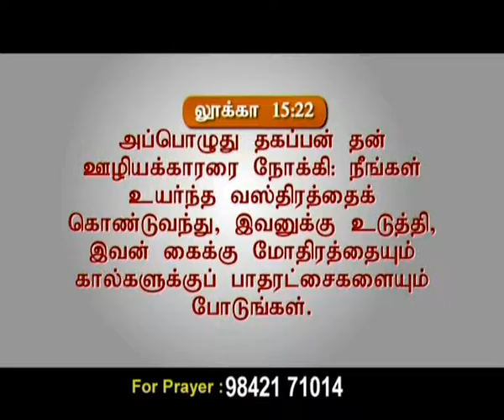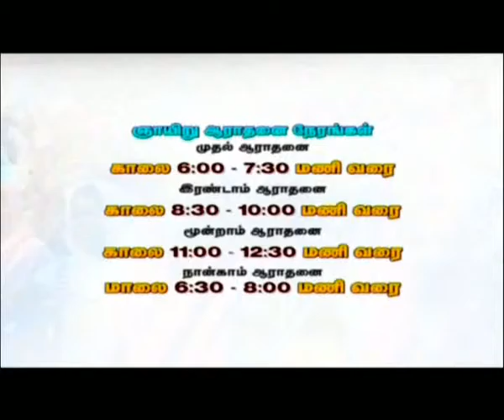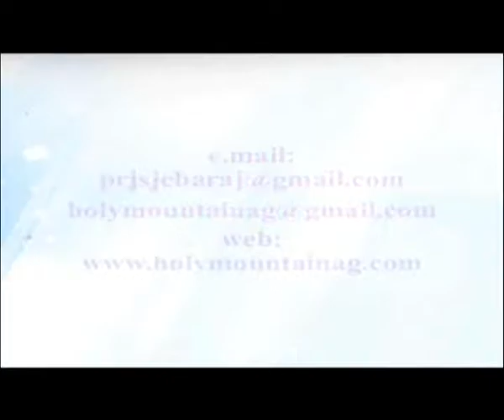Ck Medias:Rev.SamuelJebaraj :15 02 2017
Ck Medias:Rev.SamuelJebaraj